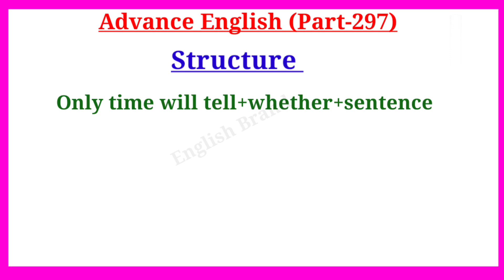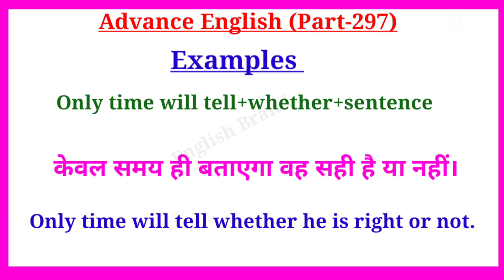Advance English Structure Part 297 ।। Advance Spoken English ।। English Advance Speaking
Advance English Structure Part 296 ।। Advance Spoken English ।। English Advance Speaking

Your Quories-:
1. advance english
2. advance english structure
3. advance english structure in hindi
4. advance english in hindi
5. advance english structure daily use
6. advance english for spoken practice
7. advance english conversation
8. advance english vocabulary
9. advance english phrases
10. advance english for beginners
11. advance structure for Spoken english
12. advance structure in english
13. advance english daily Use
14. advanced english structure
15. advanced structure in english
16. advanced english structure daily use
17. advanced structure for spoken practice
18. advanced english
19. advanced structure
20. advance english spoken classes
21.english speaking practice
22.english advance structure
23.english structure for spoken english
24.english structure
25. spoken english
26. translation in hindi to english
27. translation in english to hindi
28. english Advanced structure
29. Advanced Spoken English
30. advance structure in english